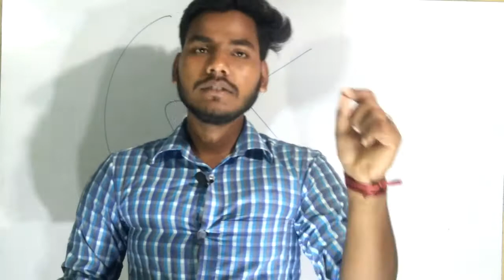सबसे शुद्धतम लोहा कौन सा होता है लोहे को जंग से बचाने के लिए क्या किया जाना चाहिए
सबसे शुद्धतम लोहा कौन सा होता है
लोहे को जंग  से बचाने के लिए क्या किया जाना चाहिए और यह प्रक्रिया क्या कहलाती है